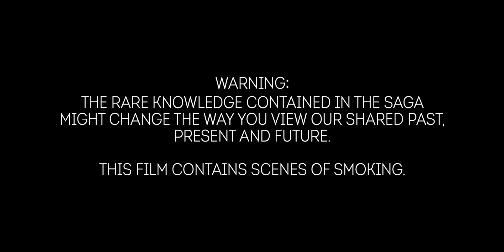Bock Saga - Back to Lemminkäinen - Chapter 13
21 July 2019 a group of people return to Lemminkäinen temple to continue Saga.

The Bock Saga or Väinämöinen-mythology has been meticulously transferred as an oral tradition from generation to generation within the Bock Family in Finland and has until now never been written down. In 1984, Ior Bock as the last member of this family had the right to present the saga to the outside.
The material that we like to present here is an introduction into some of the aspects and dimensions of the SAGA which shed a new light on culture and history. Historical, linguistical, mathematical and mythological studies plus the archeological excavations are confirming the information given by Ior Bock. In this documentation we can give only a small insight into the material available to us.
We would like to draw a picture and at the same time create a base for future activities.
Our further purpose is to create an impulse for the essential breakthrough concerning the excavation of the Lemminkäinen-Temple described in this documentation.

Welcome to Hel!